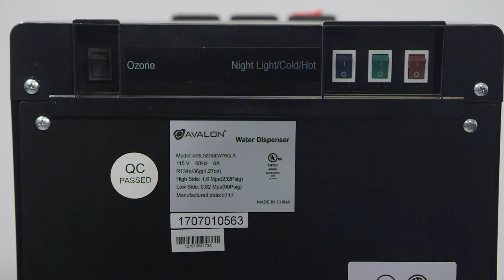Avalon Bottom Loading Water Coolers - Water Not Dispensing